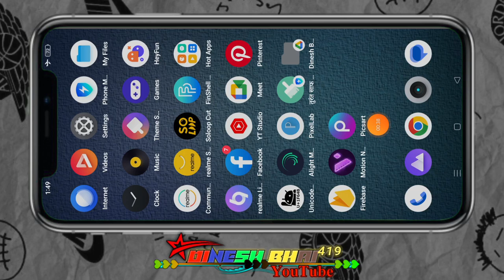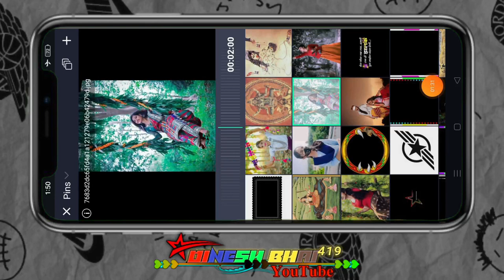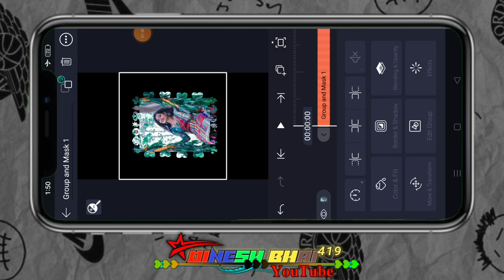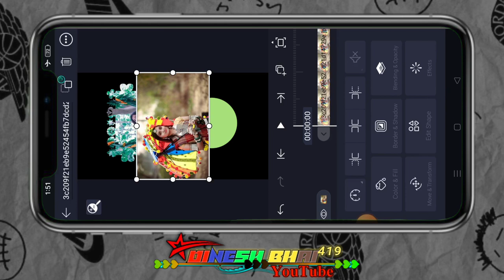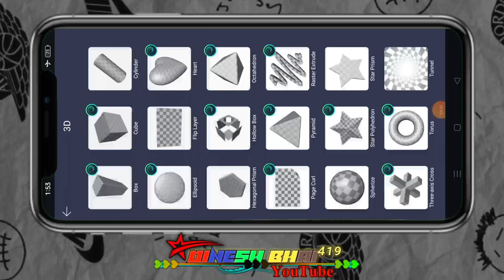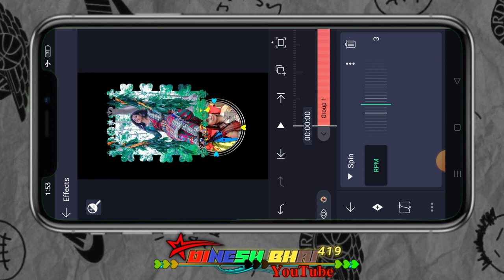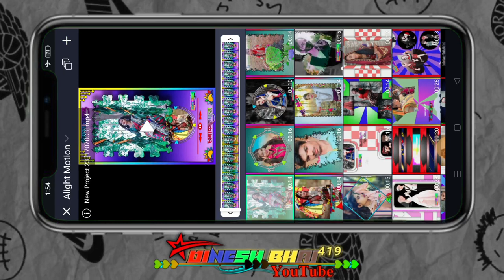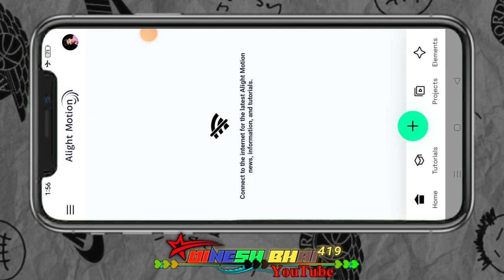पानी ने जुरे आय ज्यू आभा स्टेटस विडीयो एडीटिंग न्यू एडिटिंग टेटस वीडियो एडिटिंग//Adivasi status \\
alight motion
ritesh editing
गुजराती स्टेटस
आदिवासी स्टेटस
टिमली स्टेटस
Timli status
aadivasi status
aadivasi video
adivasi song
Gujarati status video banana sikhe
Sapna lover